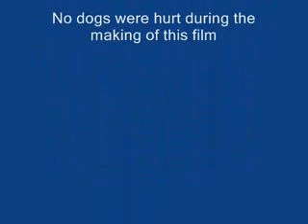Dog + microwave= hahahahhahahahahaha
funny dog death